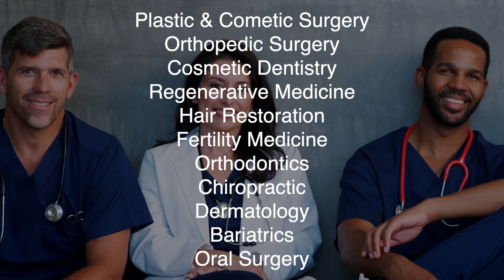Best Des Moines Healthcare Video Marketing | Medical Video Production in Des Moines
#1 Medical Video Production and Marketing for Doctors & Dentists in Des Moines, Iowa
Wanna reach more patients with your services? At Green Gorilla Video, we do VIDEO MARKETING and VIDEO PRODUCTION for Physicians & Dentists who rely on the web for new patients. Doctor Videos are a powerful marketing tool that conveys both information and emotion. They help new patients in the doctor selection process to “meet you” before they ever meet you.

We do healthcare video production and marketing for physicians and dentists of all types nationwide, including Plastic Surgeons, Orthopedic Surgeons, Cosmetic Dentists, Chiropractors, Bariatric Surgeons, Dermatologists, Orthodontists, Oral Surgeons, Vascular Surgeons, Regenerative Medicine Physicians, and more!

Social Media campaigns demand high-quality video these days. Everybody who wants to grab attention on Facebook, Instagram, TikTok, and Twitter uses short, little videos to reach their audience. Whether you want to connect with somebody having tooth pain or someone wanting to overhaul their crappy smile, a quick video can make an impression fast. They’ll call you to help solve their problem.

Getting your healthcare marketing videos produced is easy and painless.